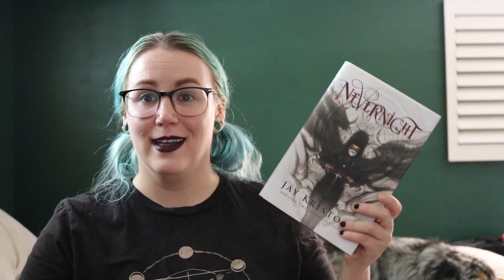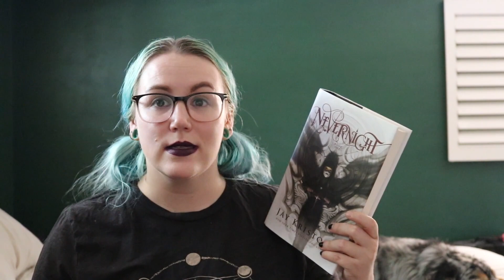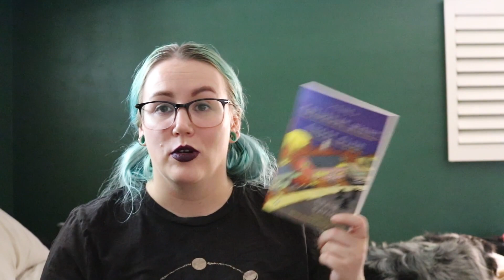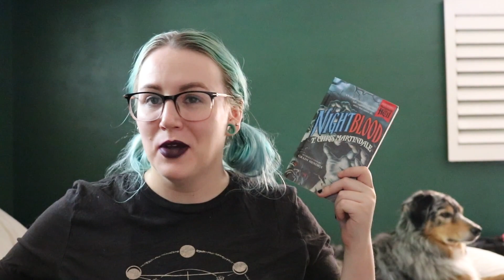Buzzwordathon TBR | NIGHT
Hello! I'm here today because I AM doing this round of the Buzzwordathon! Lemme tell you all about it.

Books Mentioned:
Nevernight by Jay Kristoff
The Saturday Night Ghost Club by Craig Davidson
The Night of the Mannequins by Stephen Graham Jones
Nightblood by T Chris Martindale

Remember: Black Lives Matter

I'M NOW A BOOKSHOP AFFILIATE *flailing* Check out my page to see my recent and favorite reads, buy a book, and help Bookshop support both indie bookstores and also my channel!

Find Me!